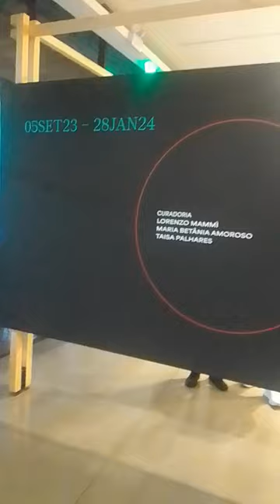Exposição Artística São Paulo